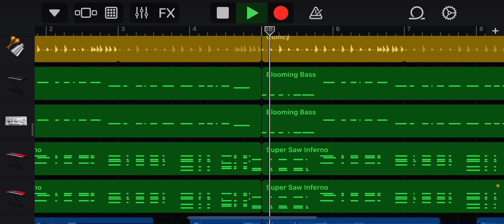scientist / TWICE (garageband remake)